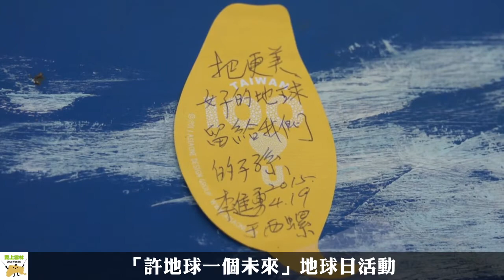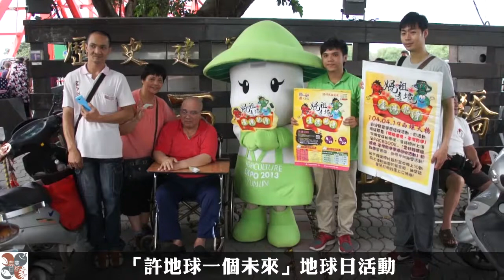「許地球一個未來」地球日活動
為提昇縣民對環保意識的認知與落實環保生活推廣，雲林縣環保局於今(19)日下午於西螺大橋辦理「許地球一個未來」地球日活動，今年的主題透過環境教育活動將資源回收概念融入生活中，並向民眾傳遞在地環保議題的理念，讓民眾了解日常生活可以隨手做環保的小動作，在群策群力之下，共創「珍愛資源.美麗心地球」的生活步調。

縣長李進勇表示，目前全球環境問題日趨嚴重，除了全球性的議題外，在地議題亦與民眾日常生活習習相關，例如PM2.5，而日常生活中二手煙、柴油車、烹調、燒金紙、露天燃燒、放煙火等行為都會製造PM2.5，為讓環境品質改善，護好空氣人人有責；而又如全球性氣候變遷大家亦可以透過每週一日蔬食、搭乘公共運輸工具、減少農業廢棄物燃燒、節約用電、節水等行為，讓每個人小小的動作而能許我們的地球一個未來，期望每一位民眾都認知對環境與生態是有責任的，進而付諸行動，共同在切身關心及遭遇環境議題上共盡心力。

活動現場「利樂包壓花體驗」，則是回收的利樂包紙盒用水力碎漿，從中分離出紙纖維，並製成再生紙，讓參與活動民眾發揮創意與巧思來完成獨一無二的壓花作品，更可以在此體會到資源回收再利用的過程，也提醒大家消費過後的回收處理是必要的，也是辛苦的，期許人們可以盡量減少製造垃圾

本次活動亦呼應2015年世界地球日主題「地球未來，由我做主」，雲林縣環保局於現場將發放造型便利貼，讓參與民眾寫下自己想給地球未來的心願，自身在氣候變遷、防制PM2.5、資源回收、節能省水、地層下陷、綠色消費等環境保護面向能實行的作為，黏貼於現場所擺放回收再利用之水塔裝置品上，縣長李進勇、副縣長張皇珍、立委劉建國及環保局長曾春美也在造型便利貼上寫下「把更美好的的地球留給我們的子孫」、「地球永續、世界和平、人民健康、天佑台灣、天佑雲林」、「台灣是大家的一起守護」、「美麗的地球大家一起努力」，期待透過行動，共同為地球聚集宣示，讓我們的環境變得更好。

雲林縣環保局未來將繼續凝聚更多信念，向社會大眾傳達更多的能量與關懷，將從本週4月22世界地球日開跑持續至6月5日世界環境日辦理104年環境季系列活動，內容豐富精采，從「生態、生產、生活」三大面向，來呼籲民眾實踐愛地球的綠色生活，使本縣成為乾淨、清潔、永續的綠色農業首都。